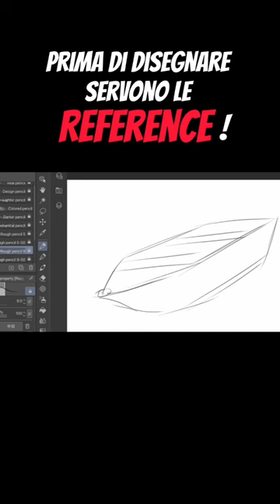Per disegnare servono le reference